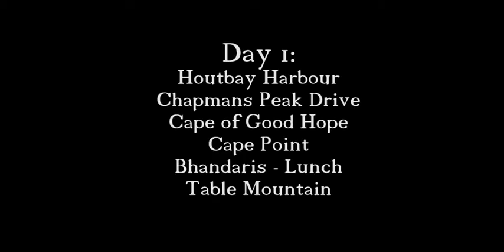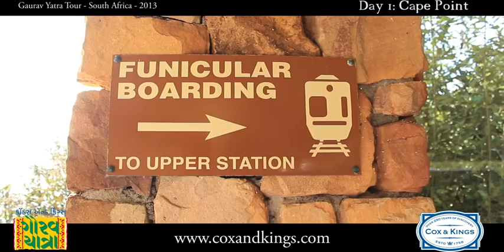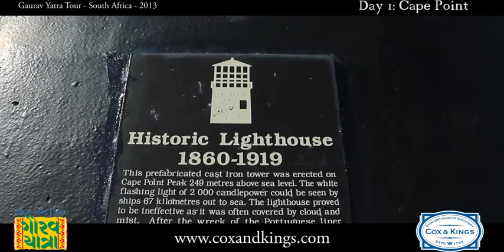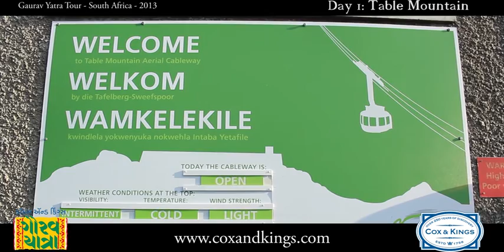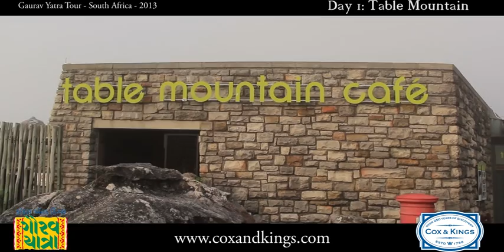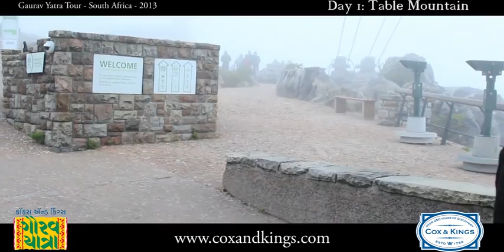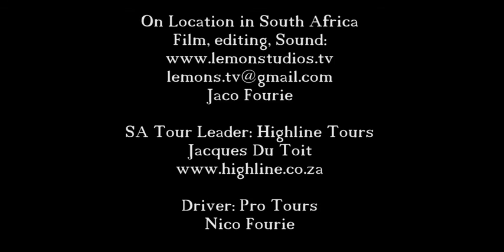Cox & Kings Gaurav Yatra Tour - DAY 1- FOR MOBILE VIEW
This is the first of 8 part series of travels through South Africa
DAY 1:
Houtbay Harbour
Chapmans Peak Drive
Cape of Good Hope
Cape Point
Bhandaris Lunch
Table Mountain
Features: Audio, Video, Still, Logo's, Banners, Interviews, Scenery, Bus ride, soundtrack etc.
All the other days will be edited in the same style.